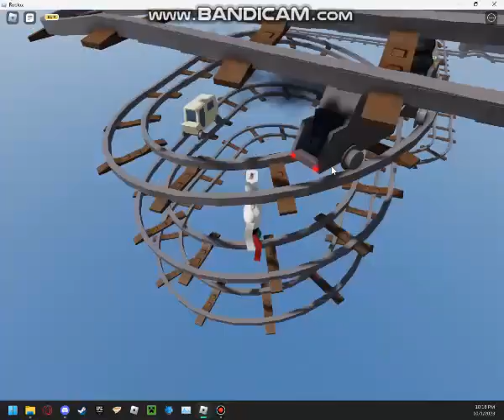roblocs cart to nothin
i drove